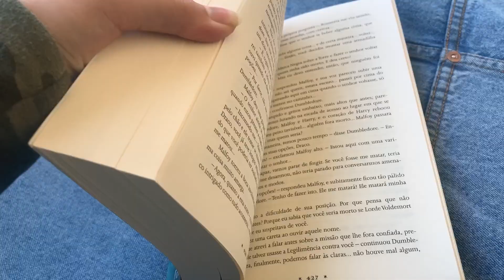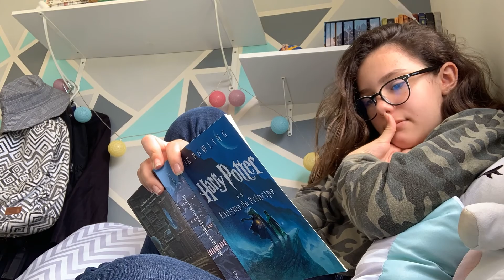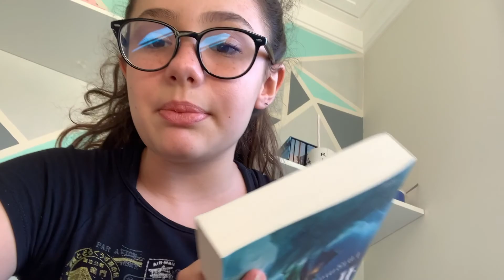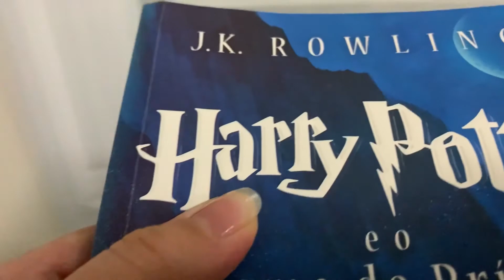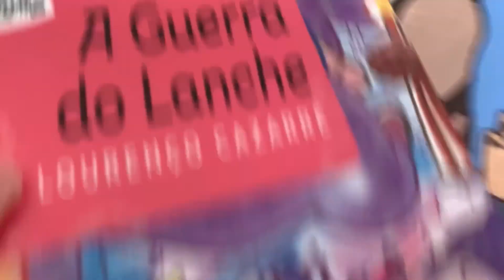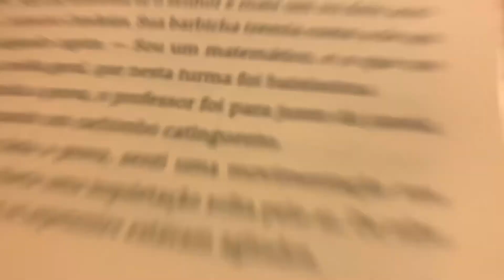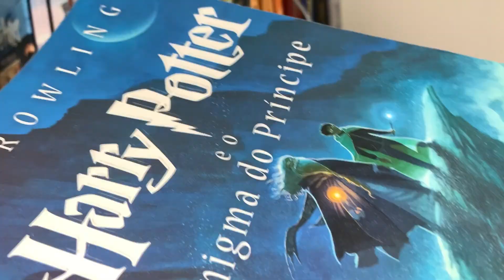VLOGZÃO DA QUARENTENA! - 1 SEMANA CMG! ✨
Olá pessoas, tudo bom?

Hoje vim trazer mais um Vlog, mas dessa vez é diferente, eu gravei por 1 semana da minha quarentena pra vcs! Mostrei tudo que eu faço! Nessa semana eu estudei história, tive aulas, fiz várias tarefas, li H Potter e um livro da escola e viajei! Gostou do meu conteúdo? Tem conteúdo novo aqui pra vcs toda terça e sexta às 16:30! Tem alguma sugestão ou crítica construtiva pra mim? Pode comentar, assim vc me ajuda a melhorar cadê vez mais e trazer melhores vídeos aqui pro canal 😊 faço o meu conteúdo com muito carinho! Espero que gostem 💕

(Em breve mais 😁)

Ideias de vídeos são sempre bem-vindas!

Críticas construtivas me ajudam a melhorar! 😊

Compartilhe!
Comente!

Bjuuuuuuu